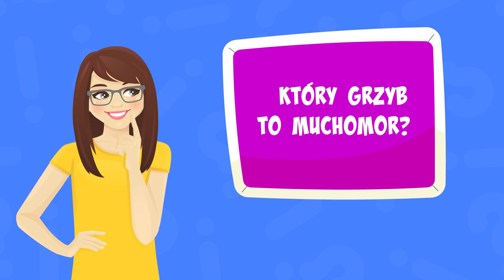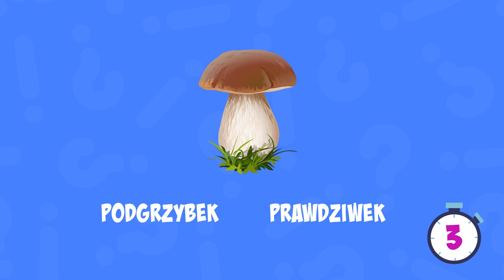Grzyby 🍄 Grzyby jadalne | Grzyby trujące | Grzyby pl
Cześć! Dzisiaj opowiem Ci kilka ciekawostek o grzybach, które można znaleźć w naszych polskich lasach. Na końcu odcinka znajduje się QUIZ - rozwiążesz go? Pozdrawiam!

❤ Zostań współautorem mojej twórczości! ❤